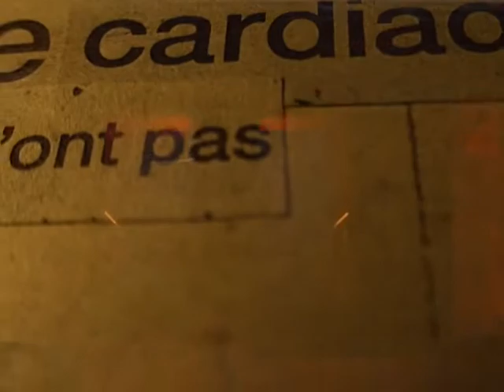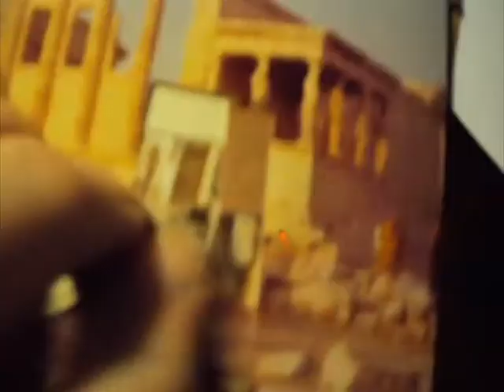à distance - Jean-François Magre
(2018)

"Ne sachant plus trop ce qui a été transmis, sachant que tout vous a été transmis par la voie des rêves et des conversations imaginaires que j'entretiens tous les jours avec vous..." Cette phrase de Pier de Beyr piochée au détour d'un échange de mail résume la façon dont les idées circulent au sein du collectif micr0lab. Cette vidéo traduit à sa façon cet intrigant système d'échange, mettant l'accent sur la distance qui sépare les différents membres disséminés au quatre coins du globe ainsi que dans quelques mondes parallèles.